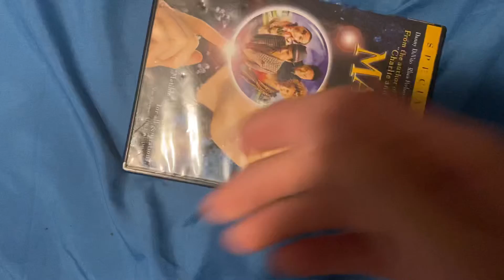Matilda 2005 DVD Review